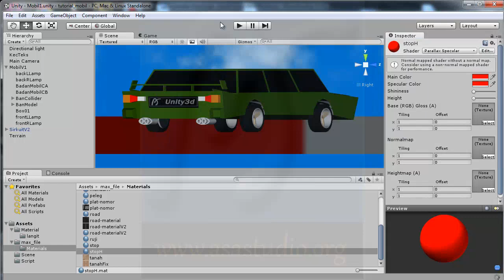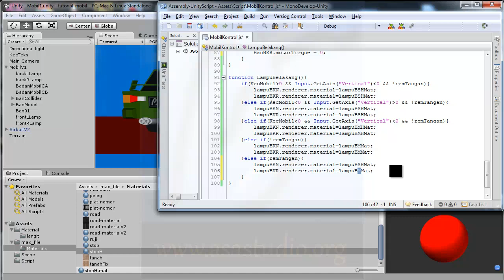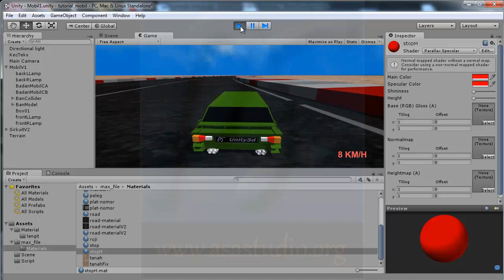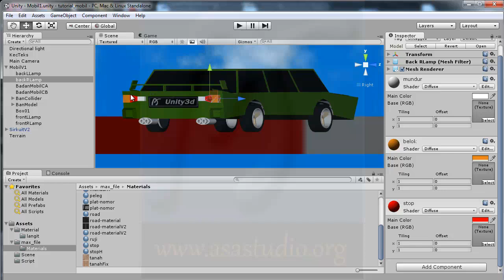Unity3d Tutorial [Mobil atau Car Tutorial] [18] Lampu Belakang bagian 2